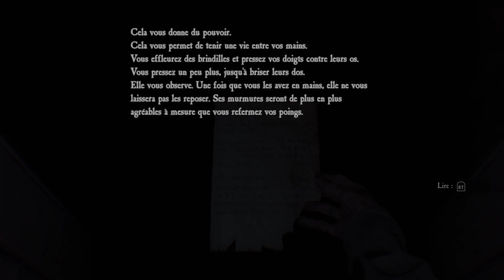La cabane dans les bois - Let's play Blair Witch ft Dralou Part 11